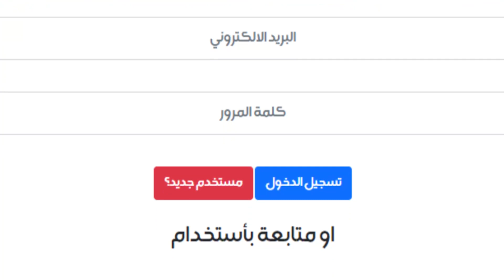جميل يبتز هلال حتى يوافق على مشروعه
التردد :-
11354v HD
10727h SD